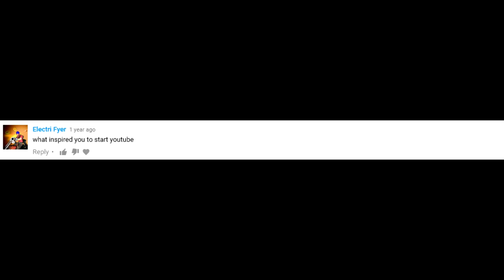Q&A 2019: Announcement.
Write your  questions down below in the comment section!

Remember, I'll answer them.

Soundtracks:

Super Mario Galaxy 2 theme by Nintendo.

Fazbear's Mascot Simulator Soundtrack by DuckterStRm (me).

Programs:

Audacity (Sound editing)

Cinema 4D (Render)

Sony Vegas Pro 15.0 (Editing)

BL & FMS belongs to DuckterStRm.

SUPER MARIO GALAXY 2 belongs to Nintendo and wii.

© '2019' DuckterStRm